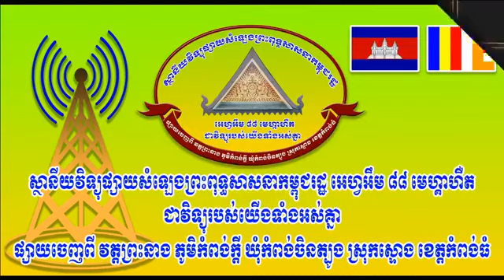សូមពុទ្ធបរិស័ទត្រេកអរស្តាប់ ឱវាទដ៏ថ្លៃថ្លារបស់ព្រះមហាវិមលធម្ម ពិន សែម សិរីសុវណ្ណោ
សូមពុទ្ធបរិស័ទត្រេកអរស្តាប់ ឱវាទដ៏ថ្លៃថ្លារបស់ព្រះមហាវិមលធម្ម  ពិន សែម សិរីសុវណ្ណោ ព្រះរាជាគណៈថ្នាក់ទោ គណៈមហានិកាយ ជាឧត្ដមទីប្រឹក្សាគណៈសង្ឃនាយក និង ជាសមាជិកថេរសភាព្រះពុទ្ធសាសនានៃព្រះរាជាណាចក្រកម្ពុជា និង ជាព្រះគ្រូចៅអធិការវត្ដរាជបូណ៌ ក្រុង / ខេត្ដសៀមរាប ។